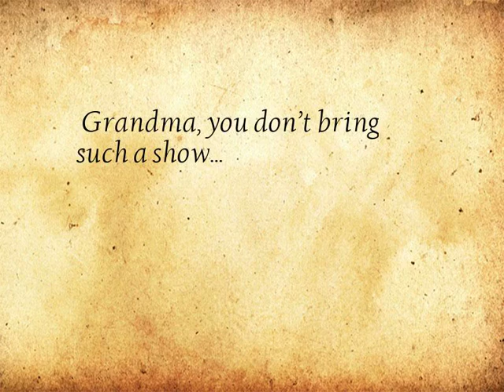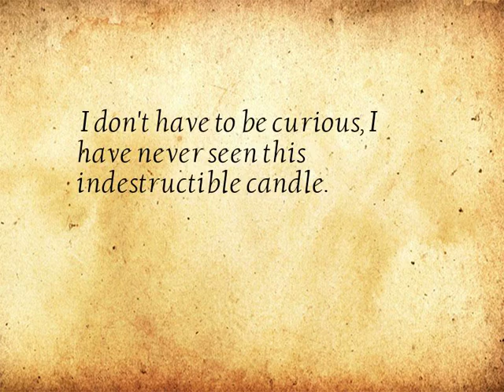Infected laughing nerve - series video No.8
15 Infected laughing nerve short video collection...
1. Grandma, you don’t bring such a show...
2. I am getting married!
3. I think my cat may be a fool.
4. It’s a dance every day, it’s fun.
5. This is really bad. Who is harming who?
6. Is an empty pacifier so delicious?
7. Girl, this trick, I will, don’t have to learn
8. Little brother, this is a hundred steps to wear Yang!
9. The way the Russians forgot to bring the car keys
10. Painful realization……
11. Bored young ladies and sisters in the dormitory all kinds of happy various waves.
12. The buddy may have a fake hand and the strength is not well controlled.
13. Are you special intentions, you say!
14. Not a crab, don't walk sideways.
15. I don't have to be curious, I have never seen this indestructible candle.